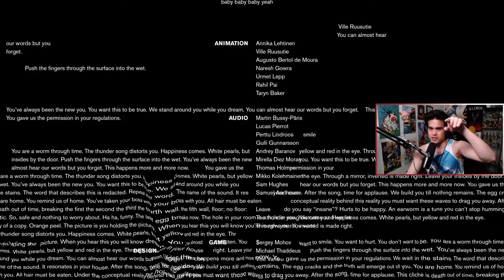Wanda if She Had a Gun | Control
This game's as cool as it is weird omg

If you'd like to see more of me!